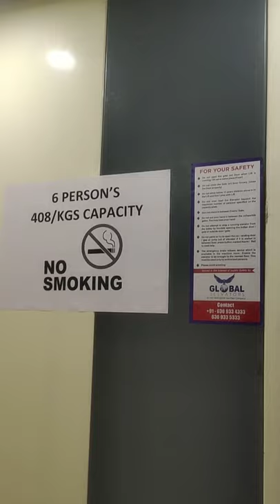MS cabin with MS collapsible Doors